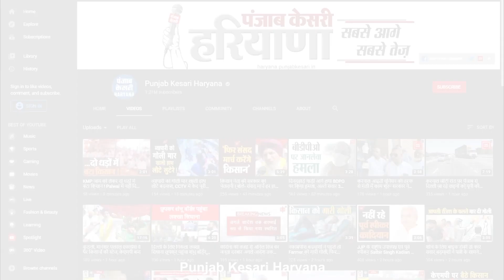Gurugram में चल रहा था फर्जी अस्पताल, सीएम फ्लाइंग ने छापा मारा तो डॉक्टर भी निकले फ्रॉड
केसरी हरियाणा के साथ देखिये हरियाणा की सभी महत्वपूर्ण और बड़ी खबरें | Watch the latest Hindi news on the Haryana's Most trusted Web News Channel on YouTube.